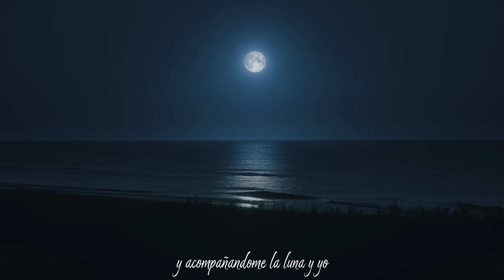Victor Manuel A. - Esperándote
Esperándote
Estudio De Grabación
Signo Records

Song:Esperándote
was written, performed, composed, and co-arranged by Victor Manuel (Arellano) at Signo Records/Signo Films. (The video in this number belongs to the original owner(s) and all rights and trademarks are respected. The video will be removed upon request and is not for lucrative purposes but is simply an admiration of a beautiful piece of art).

(Victor Manuel)